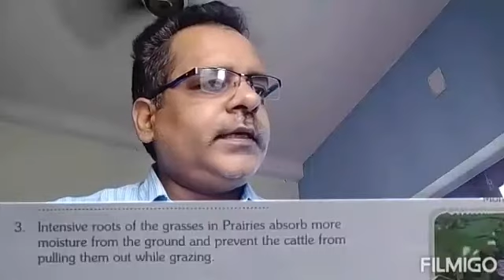Class 8 gk | 14 June